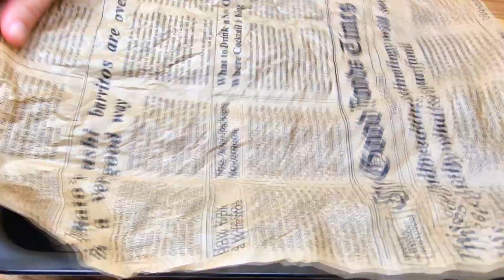КАПУСТА СТАНЕТ ДЕФИЦИТОМ после того, как вы попробуете этот рецепт! Теперь готовлю почти каждый день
У Вас есть капуста?! Самый популярный рецепт этой весны, вкуснее в жизни не ела. Быстро и просто. КАПУСТА СТАНЕТ ДЕФИЦИТОМ после того, как вы попробуете этот рецепт! Такой вкусной капусты я еще никогда не ела, готовлю два раза в день! Здоровая и дешевая еда, рецепт.
📢Субтитры доступны на разных языках, нажмите на ⚙️ и выберите нужный язык, пожалуйста❗️
🔴Друзья, если Вам понравилось это видео, Вы можете помочь развитию моего канала:
Переведено с помощью Google переводчик, поэтому если перевод неправильный, буду признательна 🙏 за понимание!🥰

✔Ингредиенты:
кипяток.
хорошо перемешать, оставить на 10-15 минут.
молотый перец по вкусу.
приправа для мяса 1 ч.л.
паприка 1 ч.л.
горчица по вкусу.
яйцо.
мука 1 неполный стакан 200 граммовый.
яйца 2 шт.
майонез или сметана 1 ст.л.
пергаментную бумагу перед выпеканием желательно смазать растительным маслом.
панировочные сухари, мука.
в заранее разогретую духовку t 180°С 25-30 минут.
Ах, как вкусно!😋
Готовьте с удовольствием, готовьте с любовью!
Приятного аппетита! Мира и благополучия вам и вашим семьям!🏕💌🕊

👨‍👨‍👧‍👦Друзья, если вам понравилось видео, вы можете поддержать развитие канала:
НАПИСАТЬ КОММЕНТАРИЙ или хотя бы смайлик. Я буду очень счастлива!
Уже ПОДПИСАЛИСЬ🔴 ▶ Включите рингтон🔔, чтобы быть в курсе новых видео! Спасибо за приятные комментарии и ваши 👍оценки! Готовим с любовью!